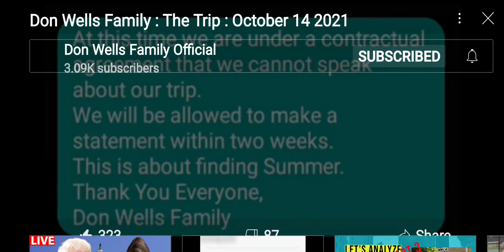Don & Candus Wells statement regarding Dr. Phil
Don & Candus Wells will appear on an upcoming episode of Dr. Phil in an effort to locate their missing daughter, Summer Moon-Utah Wells, 5 years old, from Rogersville, TN. She was reported missing by her parents on June 15, 2021. If you have any credible information please call 1-800-TBI-FIND.

Commentary